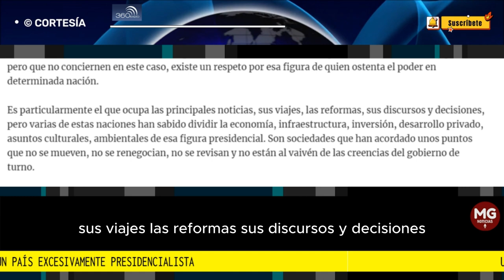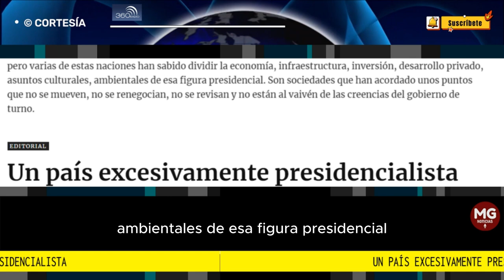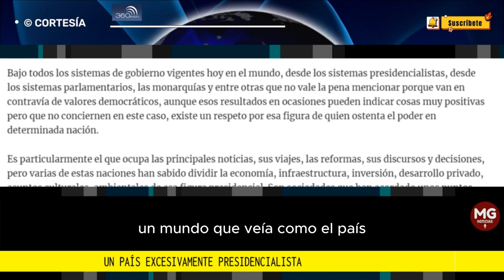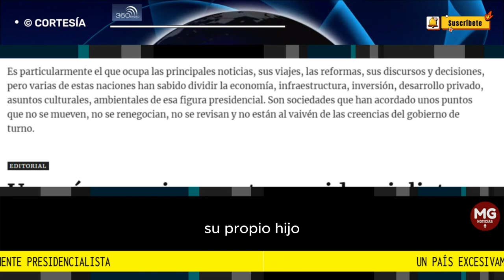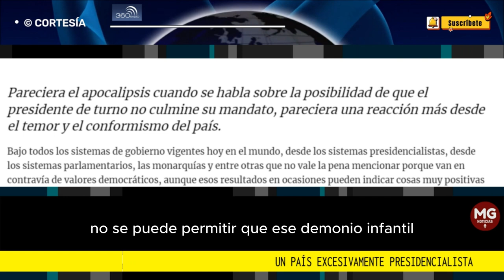UN PAÍS EXCESIVAMENTE PRESIDENCIALISTA 🔴 Editorial 360 Radio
Pareciera el apocalipsis cuando se habla sobre la posibilidad de que el presidente de turno no culmine su mandato, pareciera una reacción más desde el temor y el conformismo del país.